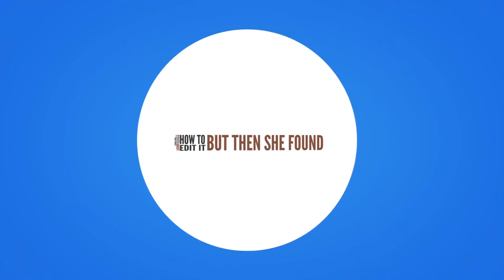What actually is AU Video Editors?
AU Video Editors is a team of highly creative and professional individuals certified from the top notch institutes of Pakistan. Our sole purpose is to provide the best video editing services in the country to make life easier for people finding it tedious to do so.